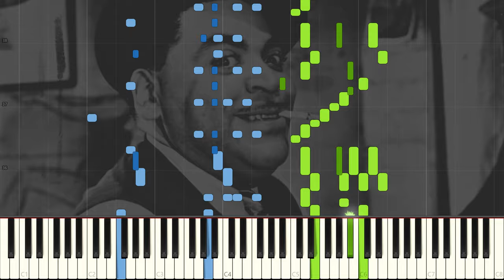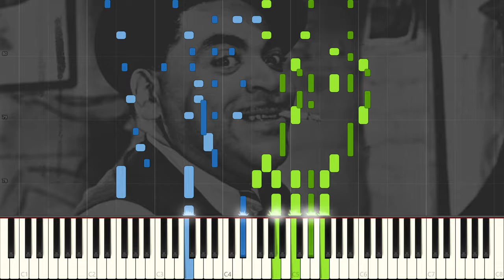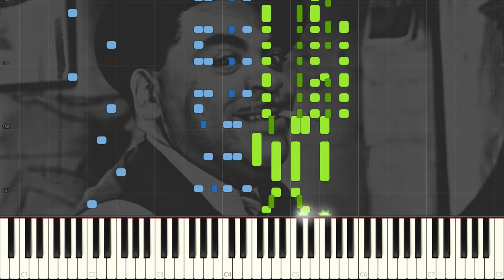Thomas "Fats" Waller - Handful of Keys 1929 (Classic Jazz / Swing / Stride Piano Synthesia)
Handful of Keys by Thomas "Fats" Waller

Wikipedia:
Thomas Wright "Fats" Waller was an American jazz pianist, organist, composer, violinist, singer, and comedic entertainer. His innovations in the Harlem stride style laid the groundwork for modern jazz piano. His best-known compositions, "Ain't Misbehavin'" and "Honeysuckle Rose", were inducted into the Grammy Hall of Fame in 1984 and 1999. Waller copyrighted over 400 songs, many of them co-written with his closest collaborator, Andy Razaf. Razaf described his partner as "the soul of melody... a man who made the piano sing... both big in body and in mind... known for his generosity... a bubbling bundle of joy". It's possible he composed many more popular songs and sold them to other performers when times were tough.

This video quote:
"Jazz isn't what you do; it's how you do it." - Thomas Fats Waller